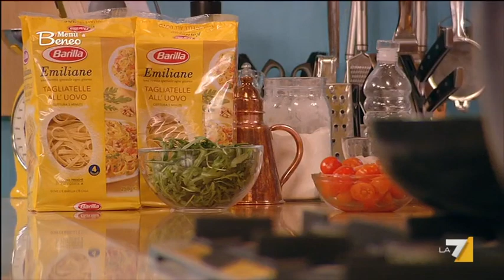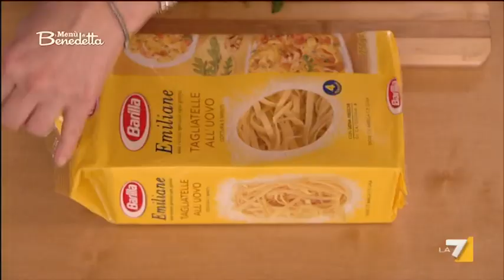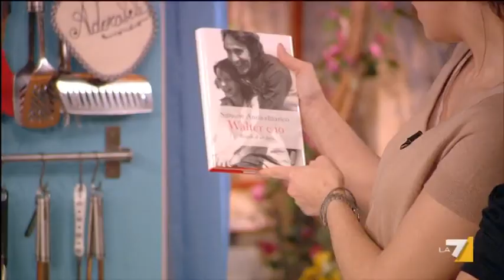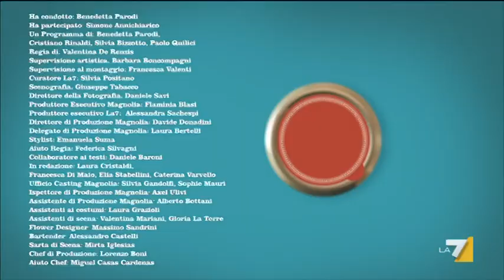I menù di Benedetta 20/07/12